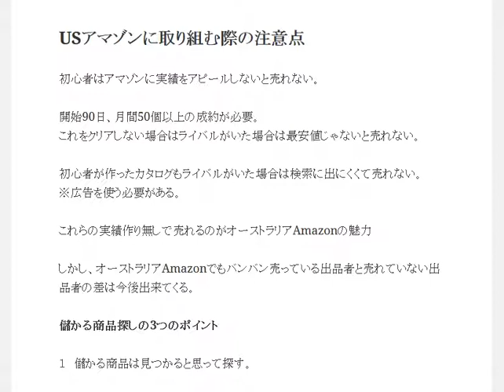初心者がアメリカAmazonで売れないワケ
アメリカAmazonではアマゾンに実績をアピールしないと売れない

1日10分で月10万円を稼ぐ! Amazon輸出ビジネスがわかる本　出版社:ソシム (2013/11/22)